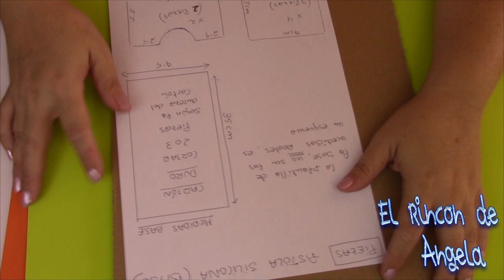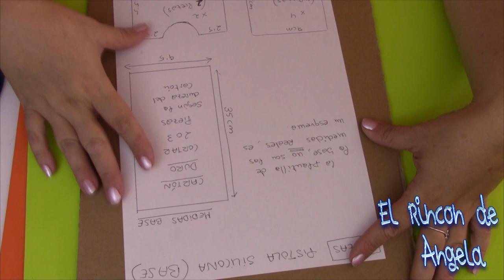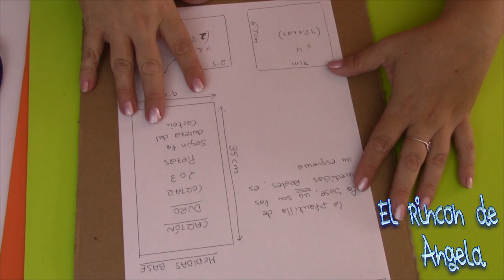DIY Como hacer una base para la pistola de silicona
En este video te enseño como hacer una base para poner tu pistola de silicona. Espero que te sea muy útil.
Los materiales que he usado en este trabajo puedes encontrarlos en MYBA

→MIS TIENDAS